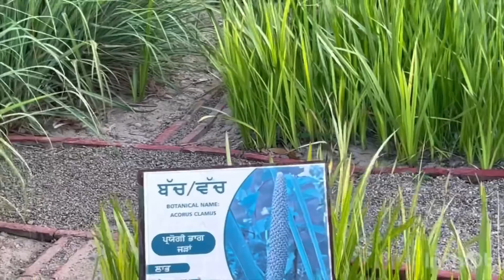Gopi ਨੇ ਪਾਈ ਖੱਪ | Chandigarh ਦਾ Tour with Gopi Family